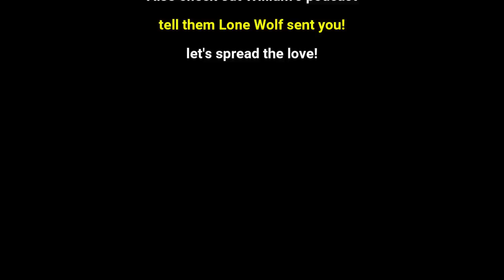Best of William Montgomery's Minutes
William Montgomery, David Lucas, Hans Kim, Matthew Muehling, John Deas, D Madness, Michael A. Gonzales, Jules Durel, Yoni, Tony Hinchcliffe, Brian Redban

TIMESTAMPS:
0:00 - #532 - RON WHITE
0:20 - #534 - CHRIS TELLEZ
0:30 - #535 - HANS KIM
0:42 - #552 - PUNKIE JOHNSON + DICEY
1:15 - #555 - RACHEL WOLFSON + MAT EDGAR
1:32 - #556 - JAKE SHIELDS + BRIAN SIMPSON
2:14 - #567 - MARY LYNN RAJSKUB
2:59 - #573 - JOE ROGAN
3:14 -#574 - JOE ROGAN + SHANE GILLIS + MARK NORMAND + ARI SHAFFIR
3:42 - #581 - DAVE ATTELL + IAN FIDANCE + ERIK GRIFFIN
3:57 - #577 - DUNCAN TRUSSELL
4:18 - #581 - DAVE ATTELL + IAN FIDANCE + ERIK GRIFFIN
4:37 - #580 - DERIC POSTON + EHSAN AHMAD
4:55 - #582 - BIG JAY OAKERSON + LUIS J GOMEZ + DAVE SMITH
5:34 - #586 - DEADMAU5 + GEORGE PEREZ
5:59 - #587 - KURT METZGER
6:13 - #588 - BRIAN SIMPSON
7:08 - #593 - ANDREW SANTINO + IAN EDWARDS + KIM CONGDON + SARA WEINSHENK
8:01 - #563 - PAULY SHORE